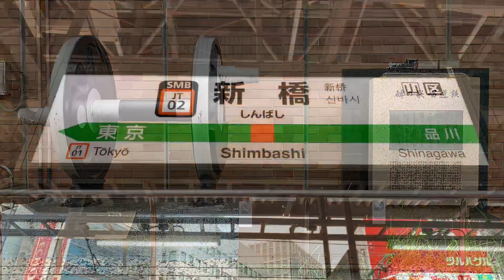JR新橋駅を入線.通過.発車する列車パート5。